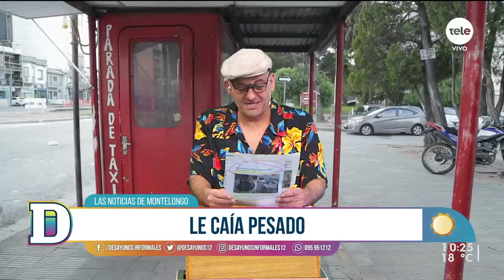Noticias de Montelongo 5/10/2021